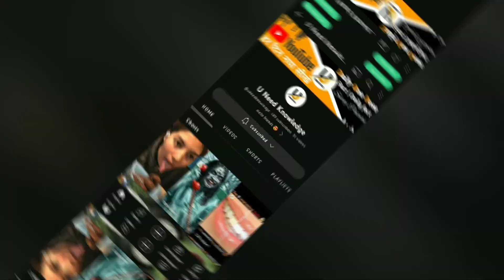दुनिया की 10 सबसे तेज चलने वाली ट्रेनें🤯 /Top 10 Fastest High Speed Trains in The World 🤯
Here Are Top 10 Fastest High Speed Trains Of The World

top 10 trains
top 10
high speed
top 10 fastest trains
train
bullet train
 top 10 fastest trains in the world
trains
 top 10 fastest
train videos
fastest train
 top 10 list
high speed rail usa
fastest trains
top 10 fastest high speed trains in the world
 top trains
top 10 fastest train in the world
 high speed rail china